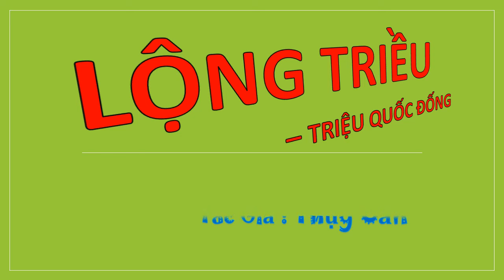Tập 1 - LỘNG TRIỀU - TRIỆU QUỐC ĐỐNG, Úp theo yêu cầu, Tác giả : Thụy Căn, Truyện audio.